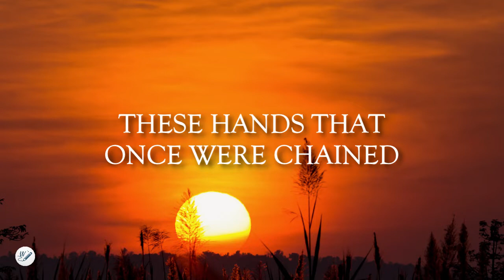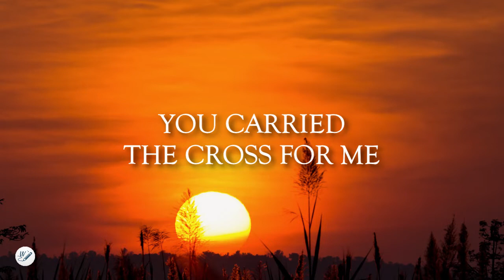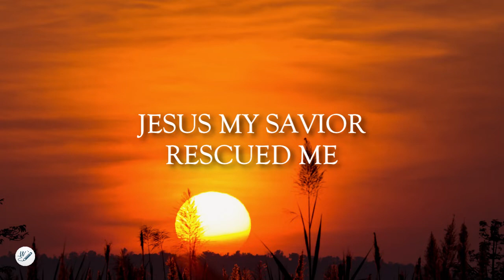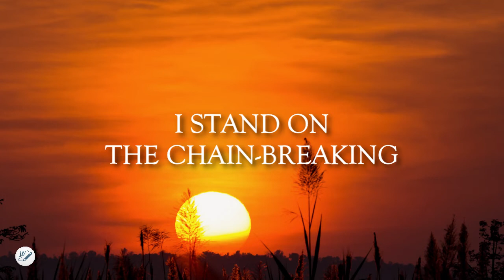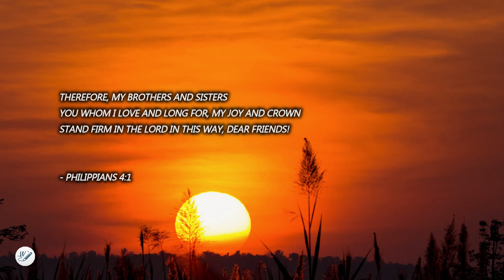Where I'm Standing Now by Phil Wickham (Acoustic Sessions) | Lyric Video by WordShip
"Where I'm Standing Now" by Phil Wickham was released on March 12, 2022, from The Deluxe Album, "Hymn Of Heaven (Acoustic Sessions)," is an acoustic and worship melody song. "Where I'm Standing Now by Phil Wickham" reveals to us that whenever we face trials, circumstances and situations we can't, God will uphold us and guide us through these.💖😄

Philippians 4:1 ~
Therefore, my brothers and sisters, you whom I love and long for, my joy and crown, stand firm in the Lord in this way, dear friends! 💖🙏

Lyrics:

Verse 1
Out of the wilderness
Into Your deliverance
Look where I'm standing now

Verse 2
These hands that once were chained
Now lifted high in praise

Chorus
I stand on the chain-breaking
Miracle-making
Powerful name of Jesus
On the body-raising prodigal-saving

Verse 3
Led by Your mighty hand
Into the promised land

Verse 4
You carried the Cross for me
Now I am a child of the King
Oh look where I'm standing now

Bridge
Hallelujah I'm free
Hallelujah I'm free
Jesus my Savior rescued me

Bridge
Hallelujah I'm free
Hallelujah I'm free

Outro
Hallelujah I'm free
Hallelujah I'm free